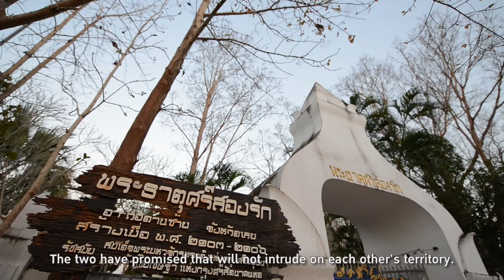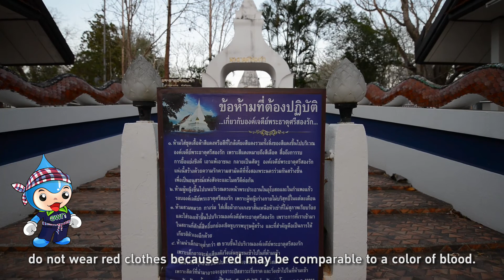Phra That Sri Song Rak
Pa Ploen will take you to Phra That Sri Song Rak is a relic of Loei province. Phra that Sri Song Rak was built since the Ayutthaya period to witness the help between Ayutthaya Kingdom (The Emperor's reign) and Lan Xang (Vientiane) during the reign of King Chai Chetthathirat in Laos.